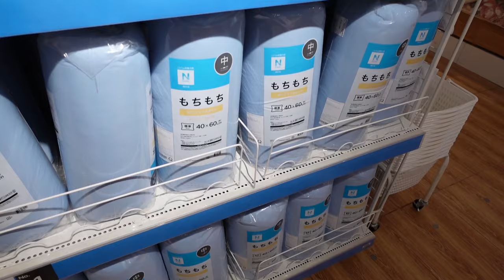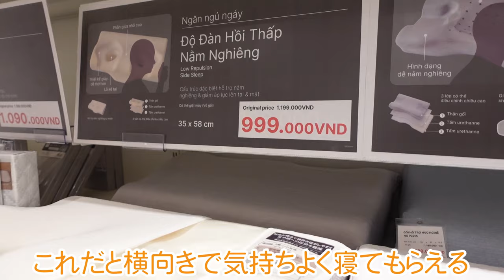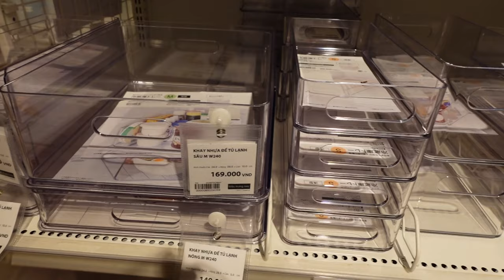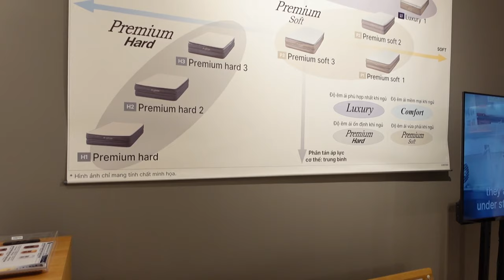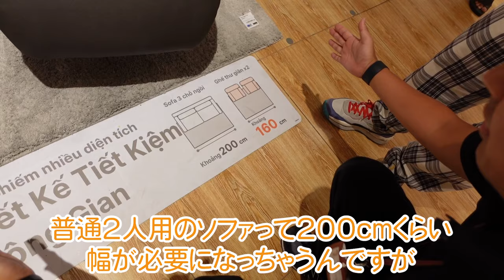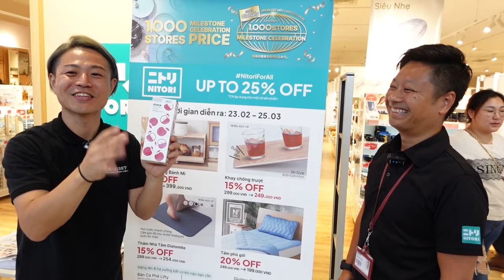【2024年3月・ニトリ最新】世界で1,000店舗達成記念開催中👑ベトナム1号店の最新お勧めグッズをベトナム住みます芸人が解説【NITORIベトナム】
Shinsuke Nakagawa(Shinsuke)
Kazuhiro Ide(Kazu)